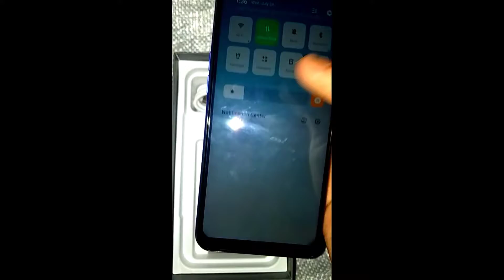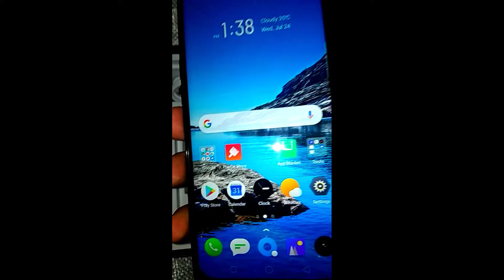Realme Mobile New Unboxing | Realme Mobile New Launch 2019 | Hindi Realme Mobile Review